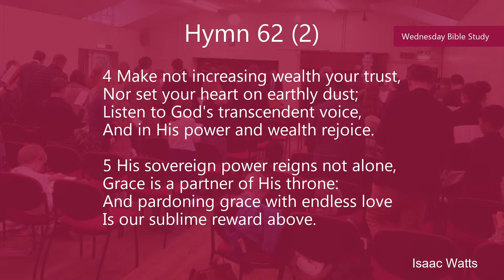Sermon | Christ's Felt Presence - 2 Timothy 4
Elder Peter Chapman preaching at Baldock Baptist Church.